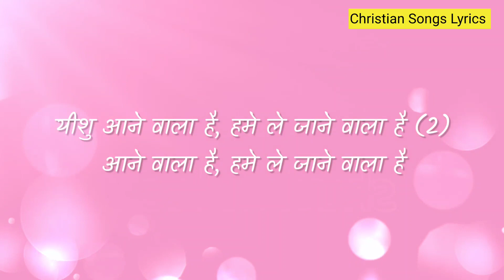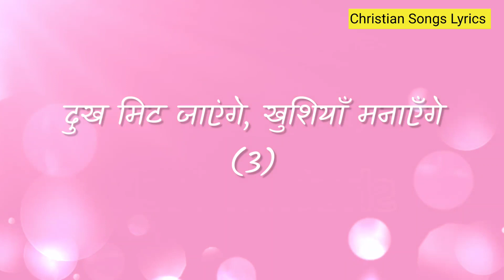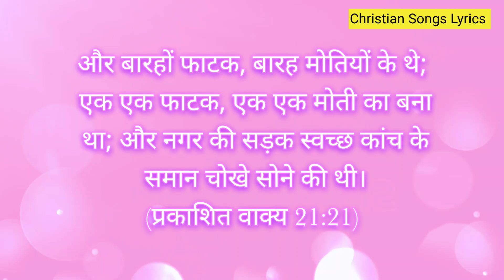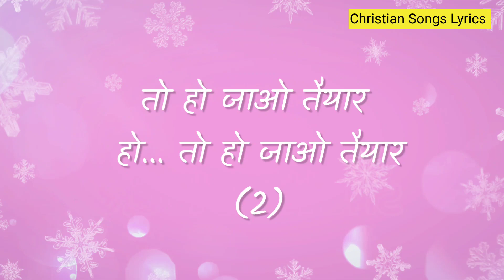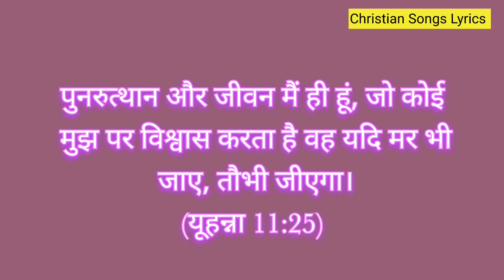Ho jao taiyaar lyrics | Hindi christian song | Ankur masih | Masihi geet | Jesus song | Worship song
Song : Ho jao taiyaar
Hindi christian song
Singer : Ankur masih

Ho jao taiyaar song lyrics :
हो... हो... हो...(2)

यीशु आने वाला है, हमे ले जाने वाला है (2)
आने वाला है, हमे ले जाने वाला है

तो हो जाओ तैयार
हो... तो हो जाओ तैयार
(2)

यीशु आने वाला है, हमे ले जाने वाला है

(2)

उसका वचन दिल मे रखलो
उसमे मगन खुदको करलो
(2)

आएगा एक दिन हमारा मसीहा
नील अम्बर पे हो कर सवार
(2)

अपनी मशालो मे, तेल घटने ना दो (3)

(2)

(2)

उसके आने की तुम खुश खबरी
दुनिया मे सबको बताते रहो
(2)

करेगा जो भी विश्वास उस पर
सदा की ज़िन्दगी पाएगा वो
(2)

दुख मिट जाएंगे, खुशियाँ मनाएँगे (3)

(2)

(2)

यीशु मसीह ने हम सबके लिए
घर आसमा पे बनाया है
(2)

सोने की सडके होंगी वहा पे
रहेंगे हम सब साथ सदा
(2)

हमको जाना है वहा
रहे जाना ना यहा
(3)

(2)

(2)

तो हो जाओ तैयार (4)